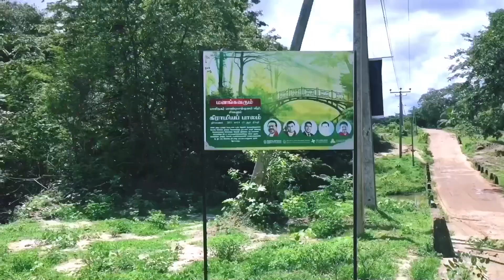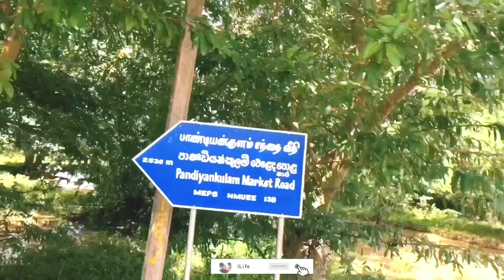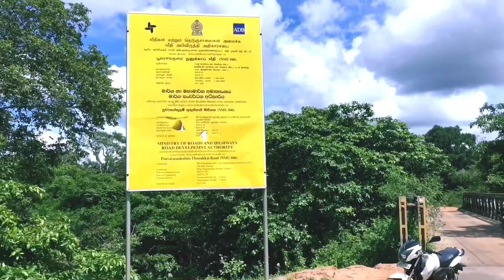Bicolour , vavunikkulam , Kothandarnochchikulam Bridge , Puthukkulam traveled.